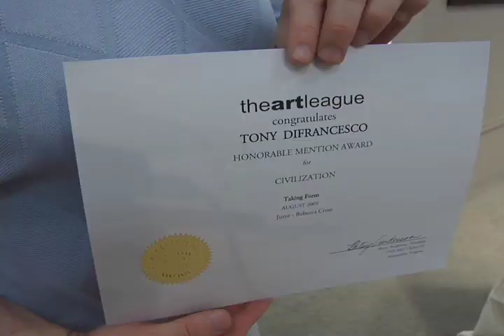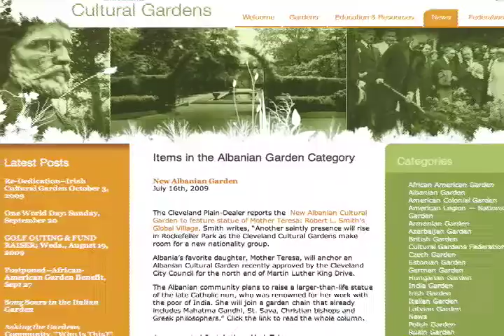Kreshnik Xhiku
Uashingtoni vërtet njihet si një qytet politik por ai ka edhe një aspekt tjetër për të cilin flitet shumë më pak  artin. Kolegu ynë Ilir Ikonomi ishte këto ditë në një ekspozitë të përvitshme arti, ku çmimin e parë në skulpturë e fitoi artisti shqiptar, Kreshnik Xhiku, i cili banon në zonën e Uashingtonit.